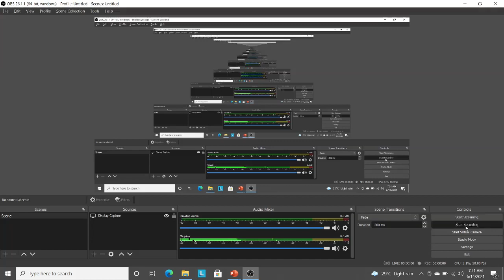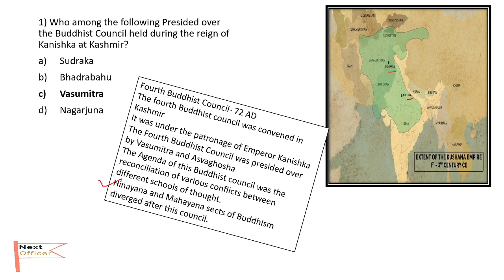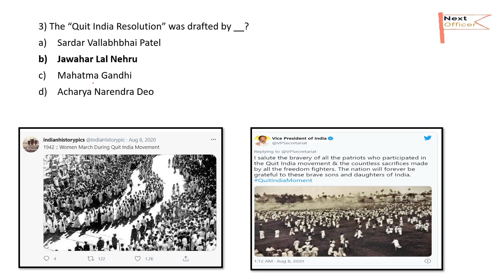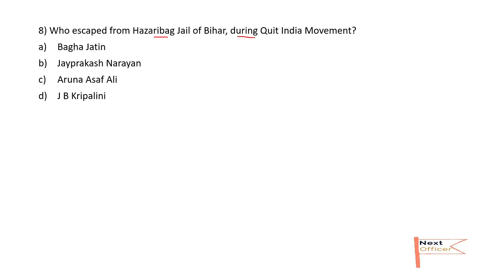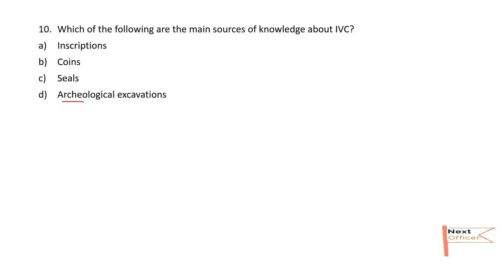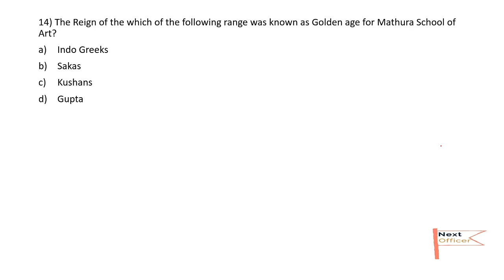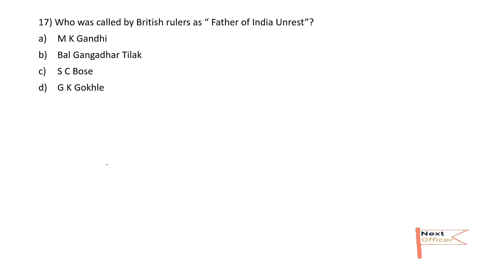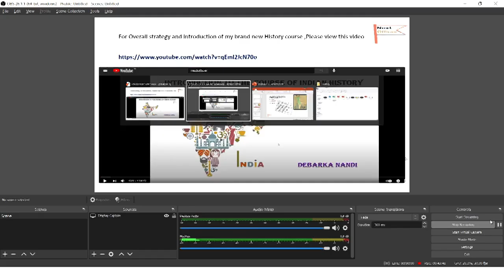Class-01 | WBCS Indian History [ Mains Level MCQ] With Details Explanation | Mains GS-I